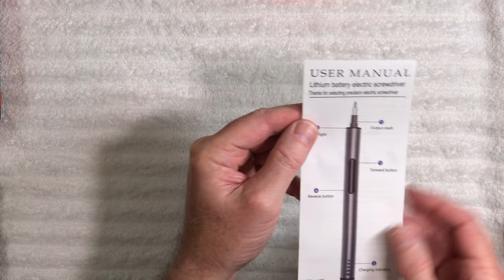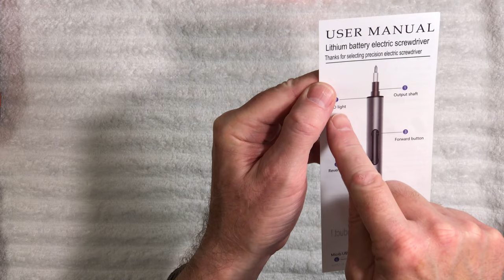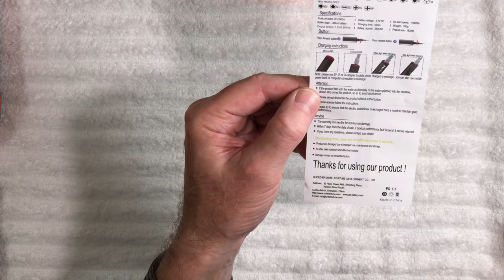MY REVIEW ON THE POWER GIANT PRECISION SCREWDRIVER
This Video #98 IS MY REVIEW ON THE POWER GIANT PRECISION ELECTRIC SCREWDRIVER   This is Lithium Battery Powered USB Charged ScrewDriver. Many Types of bits for different applications I Rate this 5 out of 5 Stars A must to have for those computer , Hobby Projects Especially If You Have Hand Or Wrist Issues.
ALL VIDEOS ARE SHOT In 4K Some Times It Takes YouTube 24Hours or Longer To Render In The Video At The Higher Resolution Until That Happens It Will Only Show In Very Low Resolution

MUSIC youtube Alter Ego YouTube
MY EBAY LISTINGS

POWERGIANT PRECISION ELECTRIC SCREWDRIVER ACTION RETRO